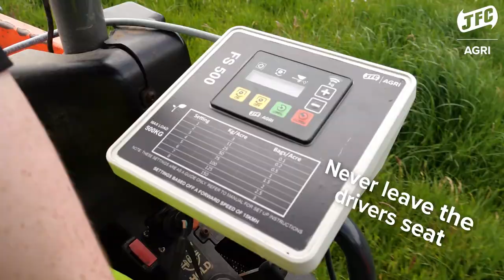The all new ATV Fertiliser Spreader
Our ATV Fertiliser Spreader is perfectly suited for All Terrain Vehicles (ATV’s) and more suited to Rough Terrain Vehicles (RTV’s) as it can be controlled without leaving the driver’s seat. This is both advantageous as it is easier and safer to use by the operator. Available in Electronic or manual versions. Ask your local stockist today about the JFC Agri ATV Fertiliser Spreader.